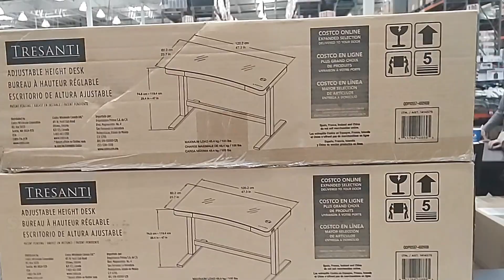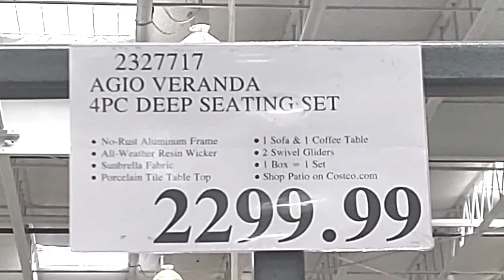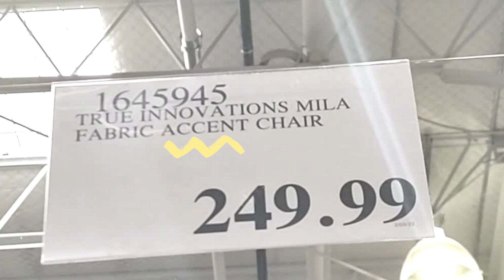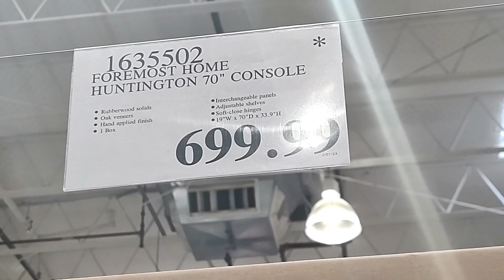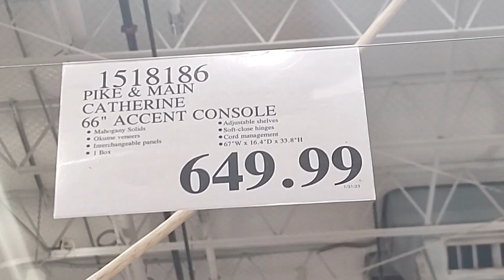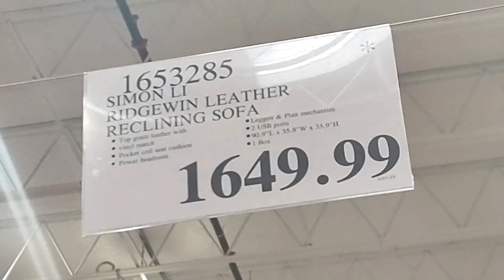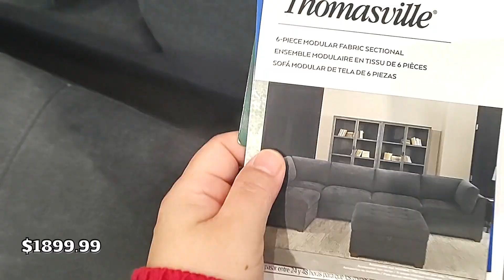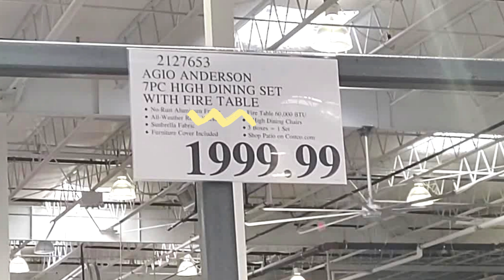COSTCO New Deals March 2023 | Spring Furniture |Clearance |Costco Haul Costco Shopping |Shop with Me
Your likes and subscriptions are a big help to me! 🙏🙏🙏

COSTCO New Deals | Clearance Items That Will Go Away Soon! |Costco HaulCostco Shopping|Shop with Me
COSTCO Clearance Items That Will Go Away Soon! COSTCO Deals |Costco HaulCostco Shopping|Shop with Me
COSTCO Clearance You Won't See These Items Again So Get Them before They Are Gone Costco Haul Costco
COSTCO New Deals February 2023 | Costco Haul |Costco Shopping | Costco Deals | Costco Shop with Me
COSTCO Clearance | February 2023 | Costco Haul |Costco Shopping | Costco Deals | Costco Shop with Me

COSTCO Sale Deals (December 2022) | New Items | Special Savings Costco Best Deals | Shop with Me
Costco | Costco Deals | Costco Shopping | Costco Haul | Costco New Deals This Week | Costco Dinner Ideas

COSTCO December 2022 Sale Deals | New Items |Special Savings Costco Best Deals | Shop with Me

COSTCO Sale Deals (November, 2022-part 10) New Items |Special Savings#Costco Best Deals| Shop with Me
COSTCO Sale Deals (November, 2022-part 9) New Items |Special Savings#Costco Best Deals| Shop with Me
COSTCO Black Friday Deals 2022 (November 2022) New Items |New Savings Costco Best Deals Shop with Me

Costco Black Friday Deals 2022
Costco Thanksgiving Deals 2022